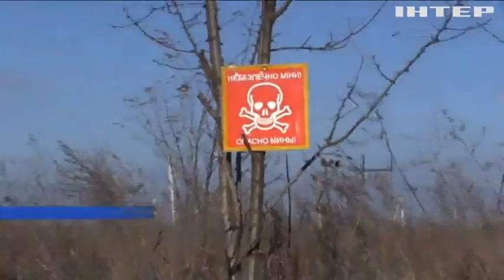Україна потрапила до п'ятірки країн з найвищим рівнем смертності від мін